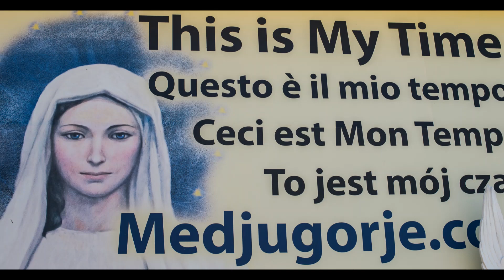Medjugorje - hier geschehen Wunder !!!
Toll einfach nur toll, die Musik, die Photo's was gibt es schöneres?
Hier ist wieder die Eucharistische Anbetung aus dem Heiligsten Ort dieser Welt und wirklich, ihr werdet immer besser, weiter so. Ein herzliches Dankeschön geht auch an meinen Freund, Rudolf Baier für die wirklich tollen Photo's!

Zum Schluss noch eines, in Medjugorje ist wirklich Gott am Werk und das sollte man sich wirklich nicht entgehen lassen, bei mir war es die schönste Erfahrung meines Lebens, und seit meinem ersten Besuch des Heiligsten Ortes dieser Welt, weine ich gelegentlich vor Glück und glaubt es mir, es gibt nichts schöneres in dieser Welt!
Ich spreche aus mehrfacher Erfahrung!